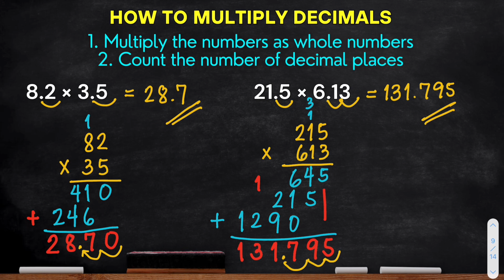How to Multiply Decimals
Multiplying Decimals
This video shows how to multiply decimals.

Senior High School (All Strand, STEM, ABM, etc)